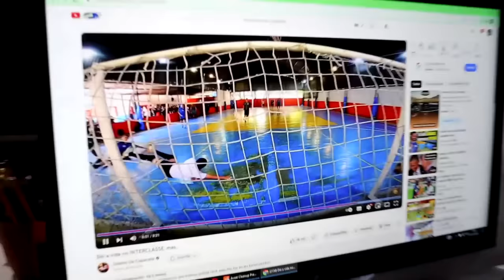DEI A VIDA NA GRANDE FINAL DO INTERCLASSE DO RIKINHO FC!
🧤tive que fechar o gol na frente de toda a escola pra mostrar que sou um bom goleiro!!!

A GRANDE FINAL DO INTERCLASSE PEGOU FOGO! TORCIDA AGITOU TUDO

😂Kwai: @goleirodecapacete